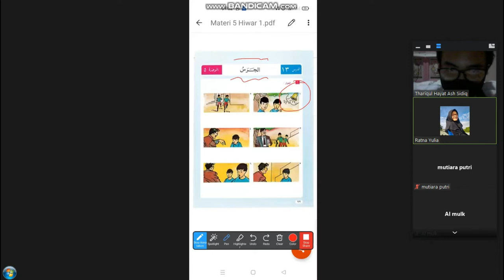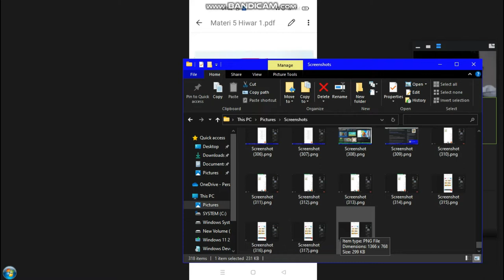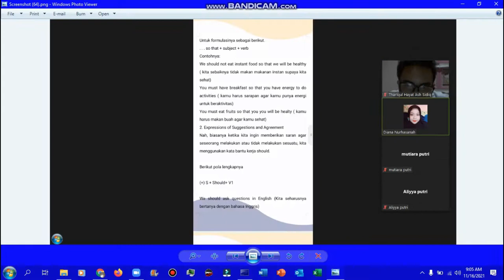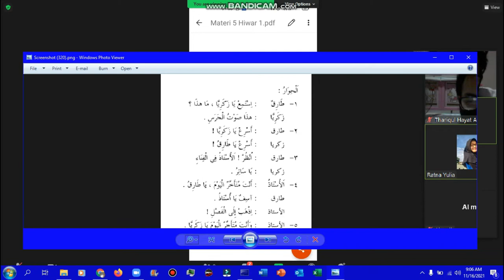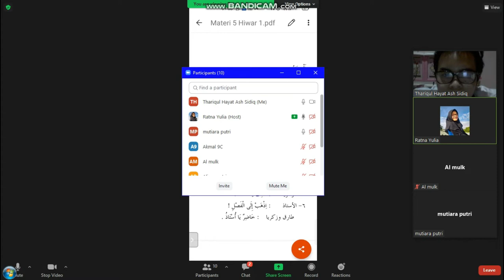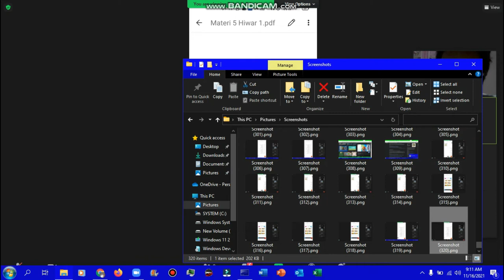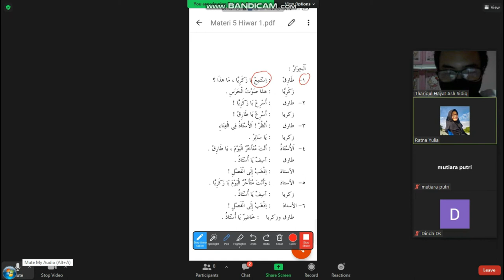Thariqul Hayat Ash Sidiq Belajar Bahasa Arab Secara Online Part 5